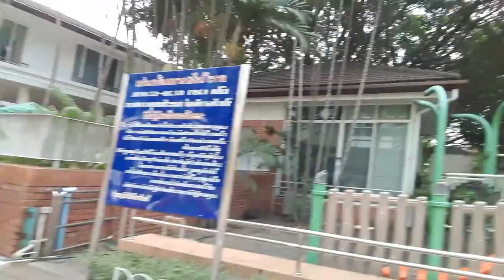It's a Nice Day to Visit Assumption College Thonburi in Bangkok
One of the Top College in Thailand Assumption College Thonburi

This clip shows a day I visit Assumption College Thonburi Bangkok Thailand